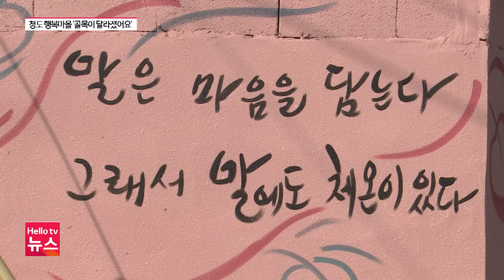청도 행복마을 '골목이 달라졌어요'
청도군 매전면 마을이 자원봉사자들의 재능이 더해져
새로워졌습니다.
알록달록 벽화로 어두운 골목이 활력이 생겼고,
마을 구석구석까지 사랑 나눔의 향기가 가득합니다.